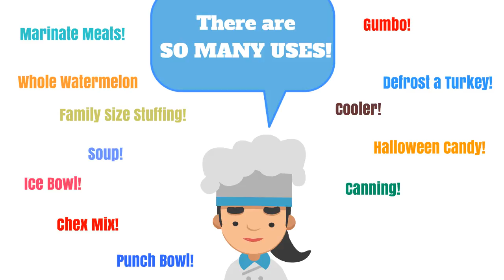Tupperware Thatsa Bowls are on Sale Now Through April 14. Call Hannah Prince!